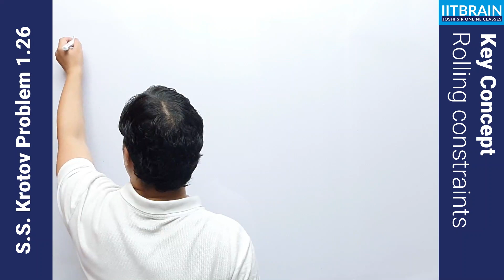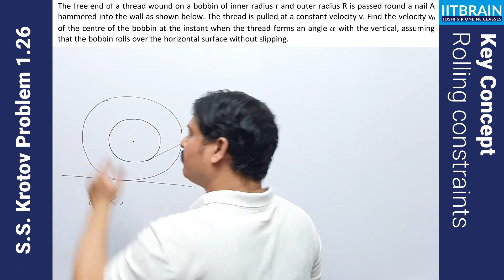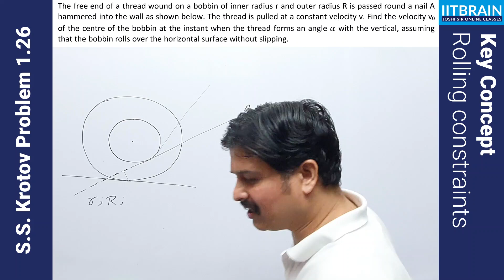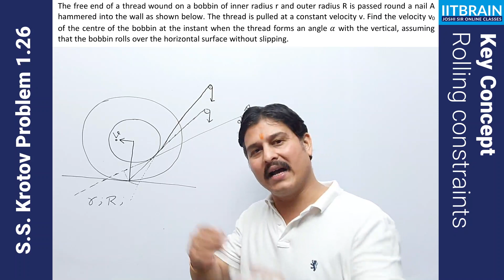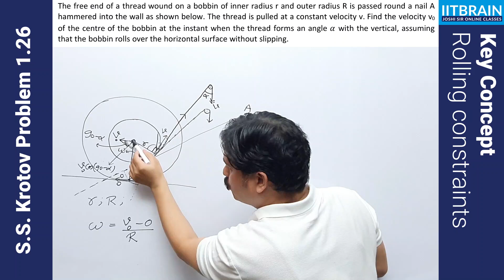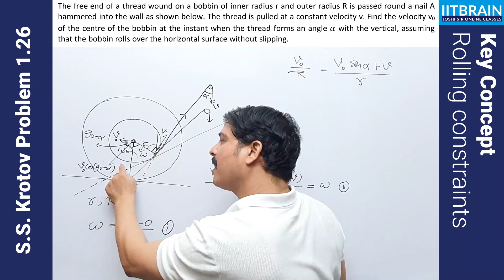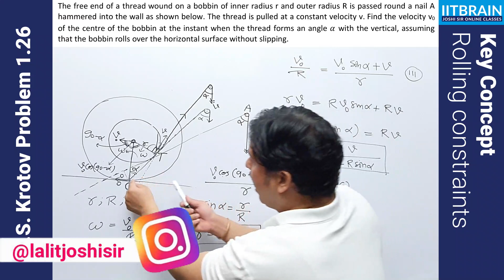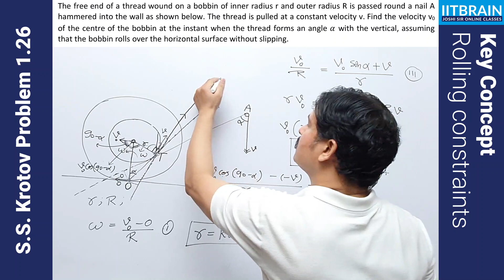S.S.Krotov Problem 1.26 | Solution by Lalit Joshi sir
S.S. Krotov Problem 1.26 Explained by Lalit Joshi sir using another method: Rolling constraints

Question:
The free end of a thread wound on a bobbin of inner radius r and outer radius R is passed round a nail A hammered into the wall as shown below. The thread is pulled at a constant velocity v.

krotov 1.26, ss krotov, ss krotov solutions, problems in physics ss krotov, ss krotov book review, ss krotov 1.26 solution, krotov 1.26 solution